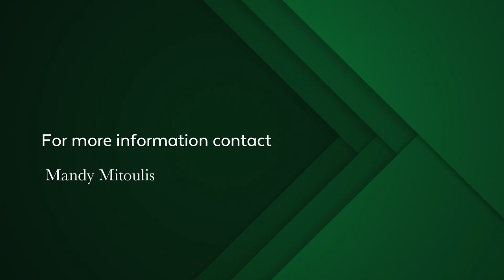4 bedroom house for sale in Sea Point | Pam Golding Properties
Presenting the opportunity to acquire your own Victorian residence, situated in a prime position in Sea Point.

This home retains much traditional appeal with its Victorian façade and has characterful finishes including high ceilings, original feature fireplace, and hard wood floors in the hallway and bedrooms. Open plan living space and lounge with working fireplace. Stacking doors leading out to a private spacious paved courtyard with established greenery. Bonus of JoJo water tanks.

Near a park and within walking distance of the promenade, a short distance of all amenities, you will find everything you need right on your doorstep. A lock up and go offering holiday rental potential due to its central location, this is a perfect vacation or permanent home on the Atlantic Seaboard.

Watch our walk-through video for the virtual tour right now!